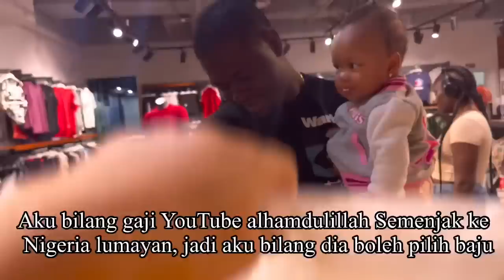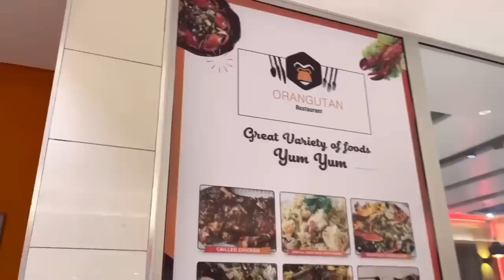NEMENIN SUAMI CARI KADO ULANG TAHUNNYA, NO SURPRISE SAMA SEKALI ⁉️